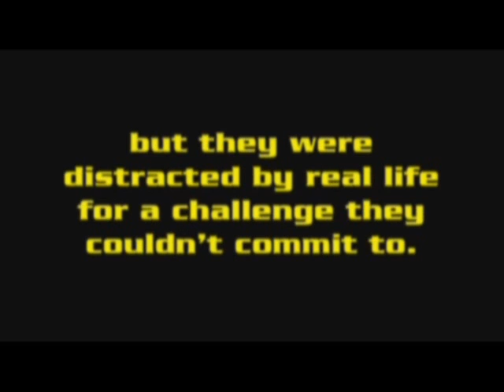Attack of The Awesome Classic: Episode 5: Captain Russel Black Whiskers (2-3-11)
So far, this is my favorite classic episode of AoTA. It's totally funny and rad. We talk about the Oscar 2011 Nominations and this is the episode of which the Weird News segment started from.